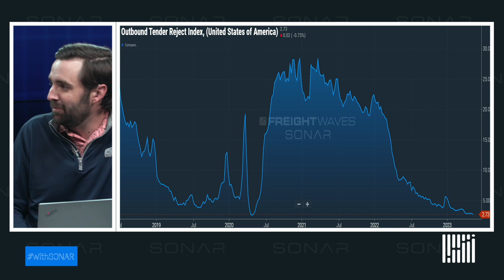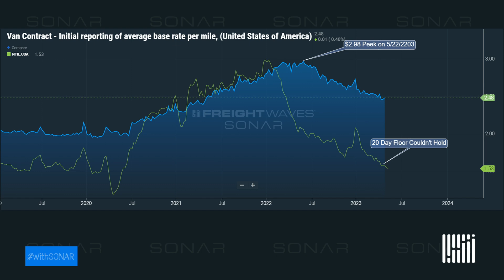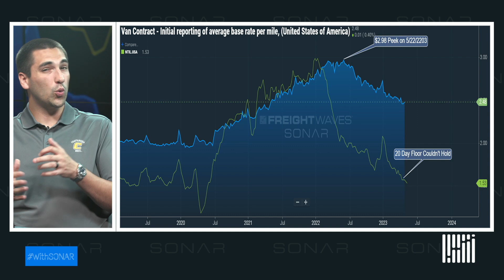Market bottom couldn't hold, where do we go from here?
On today's episode of WithSONAR, Tanner DeHart and Tony Mulvey discuss the continuous fallout of rates in the market and what that could mean for the truckload economy. Additionally, we will be joined by Dunavant Enterprises CFO, Kelly Lomax to discuss how AI could start to play a part in our industry.